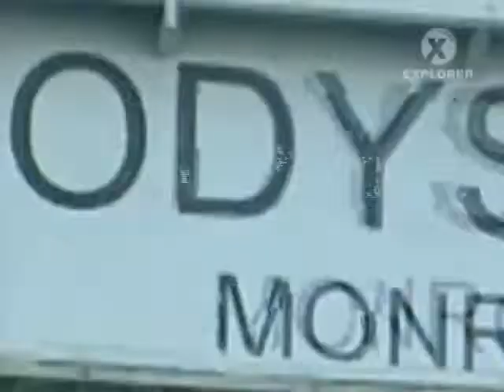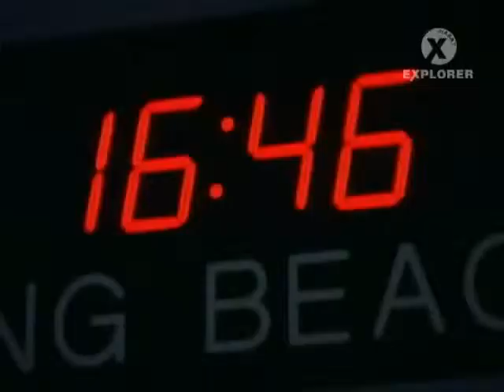Мегамашины - Морской космодром Одиссей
Морской космодром Одиссей